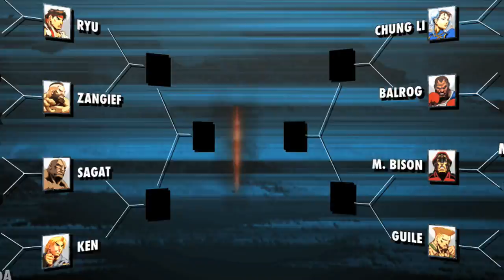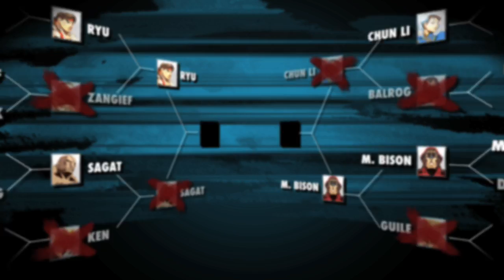The Official SSFIITHDR Trailer Round 2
One of the most popular games of the early '90s is reborn! Super Street Fighter II Turbo HD Remix, originally developed by Capcom for the arcade, makes its downloadable debut on the Xbox LIVE Arcade and PLAYSTATION Network. Capcom will maintain the integrity of the popular game by utilizing the original game code while upgrading the graphics with new artwork and high resolution 1080p images. Again, all of the art, from character animation to stage backgrounds, will be completely redrawn by Udon Entertainment, the company responsible for the US Street Fighter series of comics. Super Street Fighter II Turbo HD Remix will include both online and offline competition for one or two players.

Key features

• All new 1080p high-definition art for Street Fighter characters and backgrounds created by Udon Entertainment, creators of the Street Fighter comic books
• Features all 17 of the original Super Street Fighter II Turbo characters including Ryu, Guile, M. Bison and Akuma
• New optional "Rebalanced" Mode: massive changes across the board to all Street Fighter characters as created and tested by some the world's top-ranked professional Street Fighter players
• One to two player head-to-head play either offline or online
o Single player vs. CPU
o Player vs. player over the same console
o Player vs. player online
• Training mode helps fighters hone their skills
• Improved network code for the best possible online fighting game experience
• Numerous online features:
o In-game voice chatting between players
o Matchmaking flexibility through multiple options
o Personal and friends statistics tracking
o Quarter Match Mode this spectator-based system allows online competitors (2 competitors and up to 4 spectators) to use a "virtual quarter" to "buy into" heated two player matches
o Comprehensive worldwide rankings and leader boards by character - tracks overall wins and losses, number of throws, perfects, highest combos and more
• Widescreen support with option to select classic 4:3 mode for SF purists
• Choose from either classic Super Street Fighter II Turbo music or optional newly remixed tunes